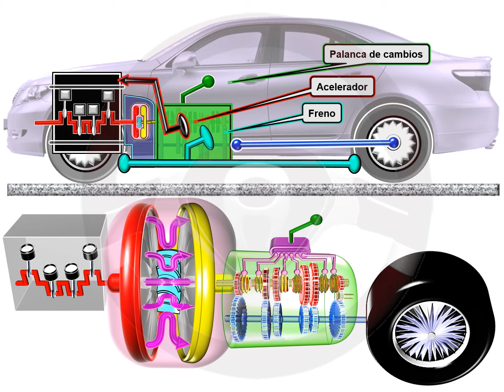ASÍ FUNCIONA EL AUTOMÓVIL (I) - 1.18 Caja de cambios automática (2/8)